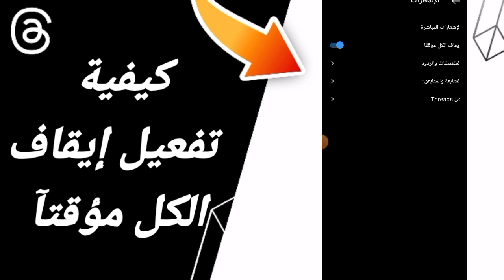كيفية طريقة تفعيل إيقاف الكل مؤقتآ على تطبيق ثريدز Threads